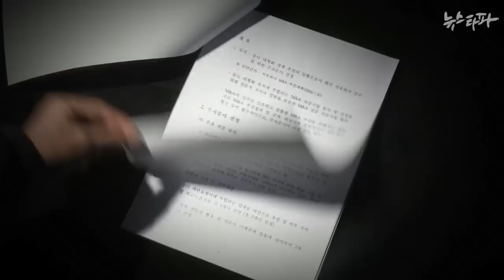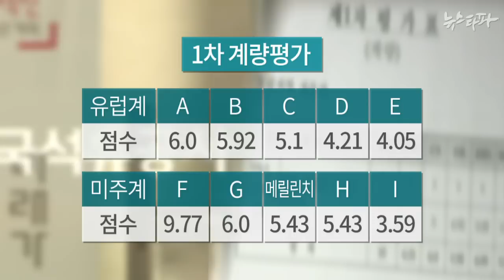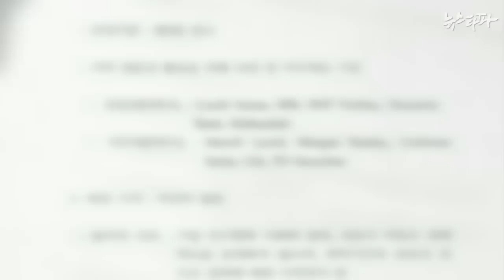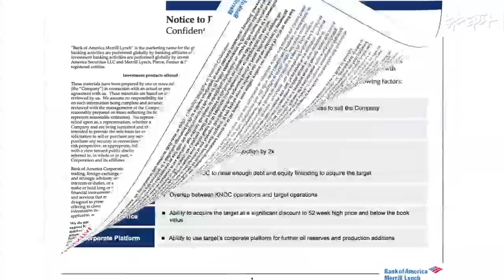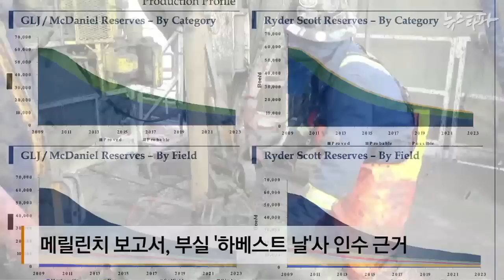뉴스타파 - 메릴린치 ‘싹쓸이자문’, 자원외교 부실키웠다(2015.3.12)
석유공사 해외 M&A 자문사로 메릴린치가 선정되는 과정에 당시 김백준 청와대 총무 비서관 아들 김형찬씨의 존재가 영향을 미쳤습니다. 메릴린치는 석유공사의 부실 회사인 하베스트 ‘날’ 인수에 결정적인 역할을 한 평가서를 내는 등 12조 4천억 원의 해외 M&A에 관여하며 248억 원에 달하는 자문료를 받아 챙겼습니다.